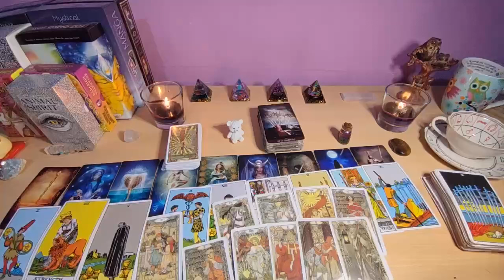CANCER, 💞 MY STOMACH DROPPED ON YOUR READING! WHAAAT! YOU WILL BE FLOORED BY THIS! WEEKEND Tarot